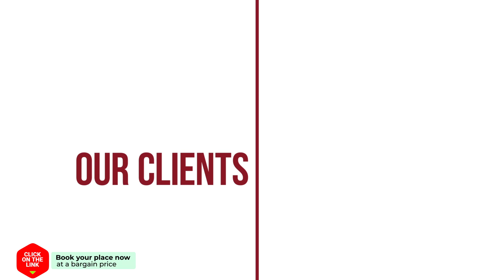Green Garden hotel review | Hotels in Doorn | Netherlands Hotels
Green Garden hotel video review. Hotels in Doorn, european 3 stars hotels.